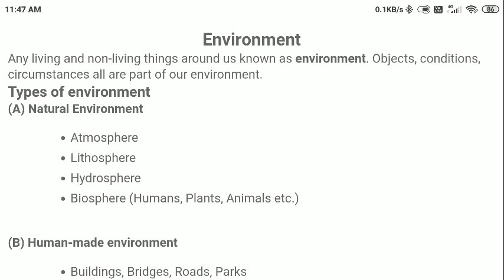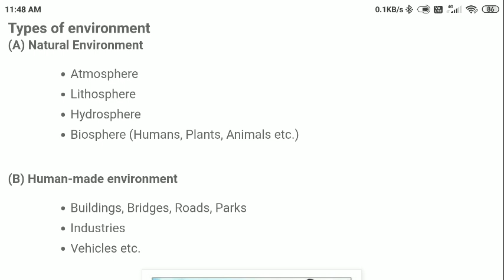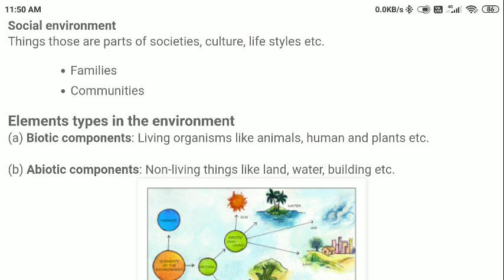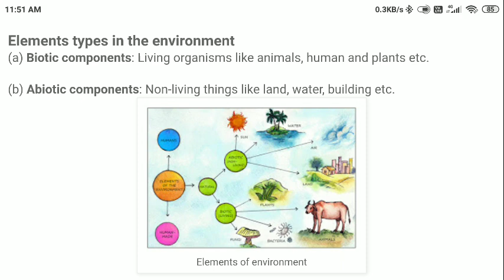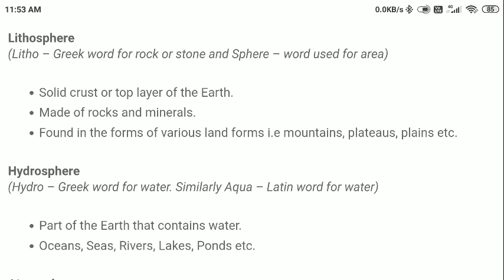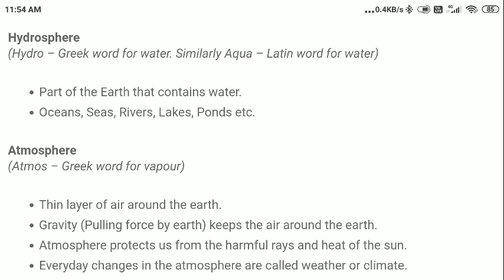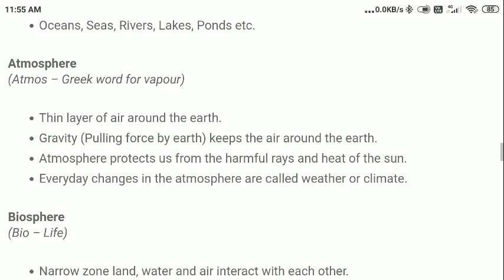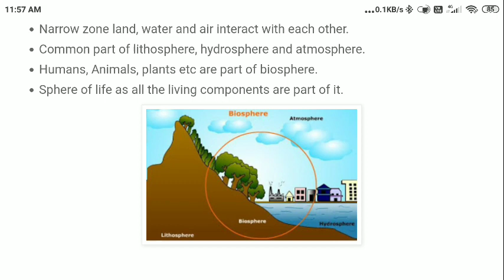Environment and Its Components | Ecosystem and Its Examples | NCERT Class 7 Geography Chapter 1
Basic, precise, and simplified video lesson on the Environment and Ecosystem.
Also, check the best notes on Environment and Ecosystem.